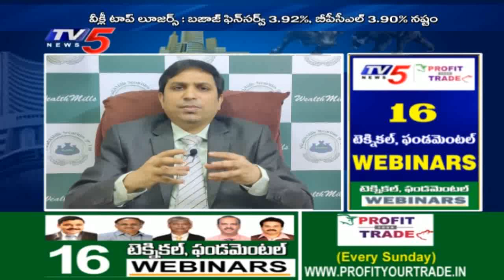Fundamental Analyst Kranthi Bathini View on Next Week | TV5 News | 19th September 2020